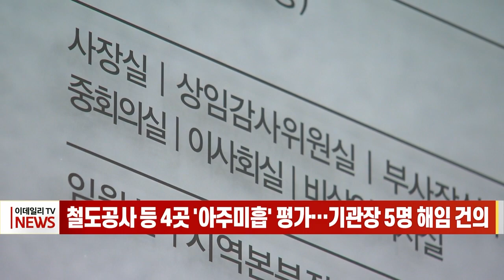철도공사 등 4곳 '아주미흡' 평가… 기관장 5명 해임 건의 (20230616)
철도공사 등 4곳 '아주미흡' 평가… 기관장 5명 해임 건의